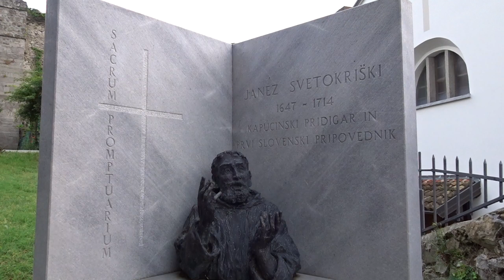VIPAVSKI KRIŽ # SVETI JANEZ KRSTNIK ¤ 2023_JUN_10